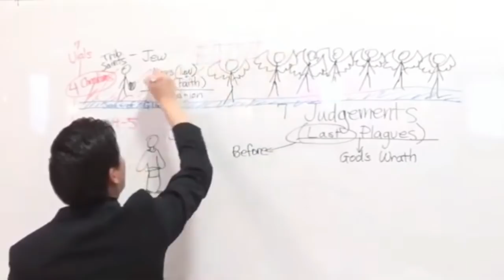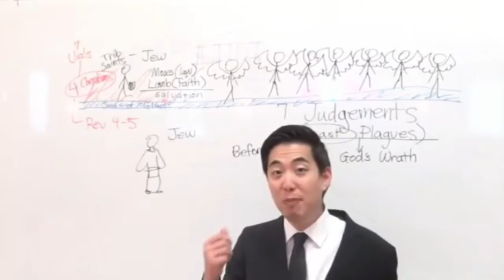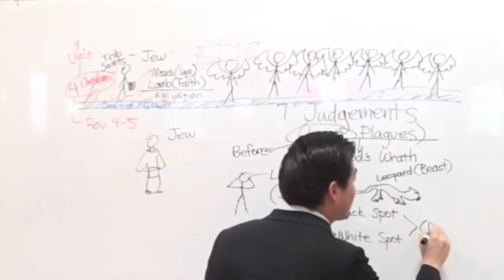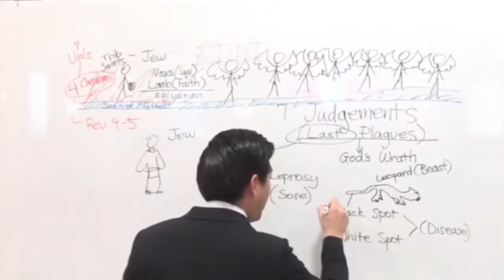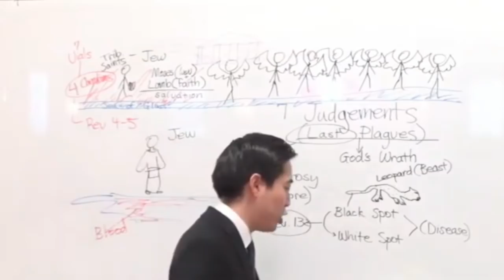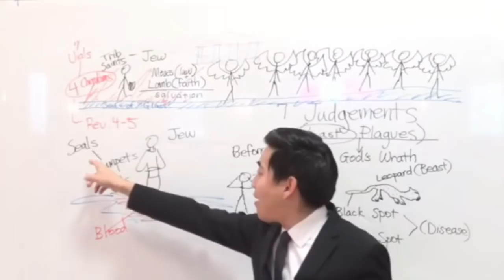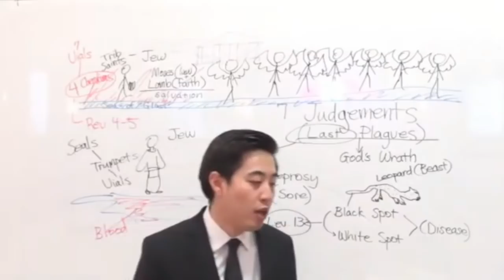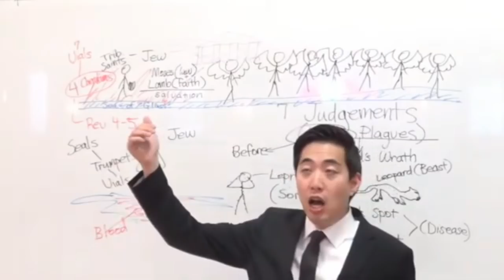Atlantis in Bloody Ocean and 666 Causes Leprosy! (Revelation 15:8-16:3) | Dr. Gene Kim